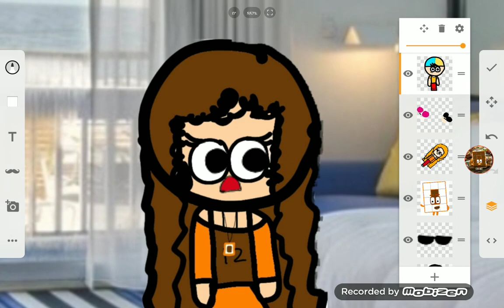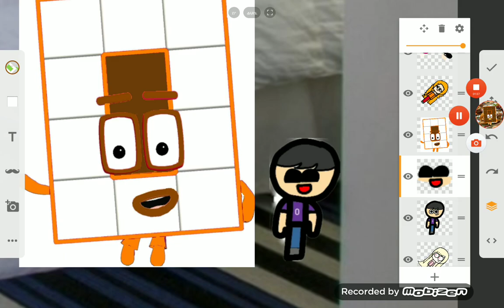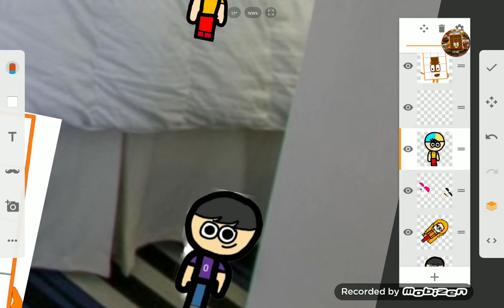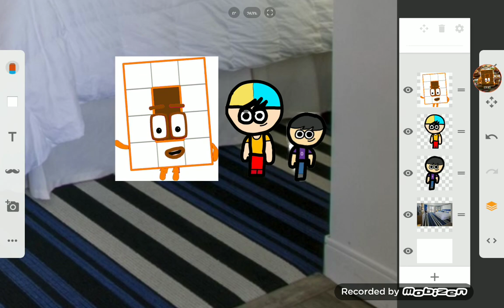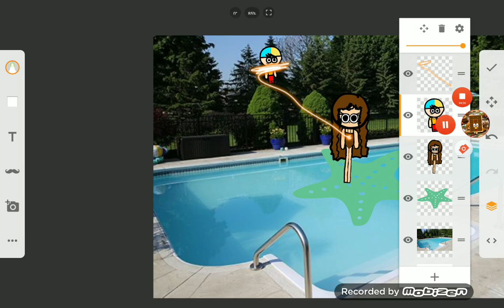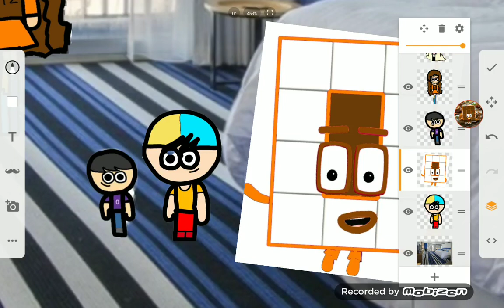NumberWearlicaz hot days